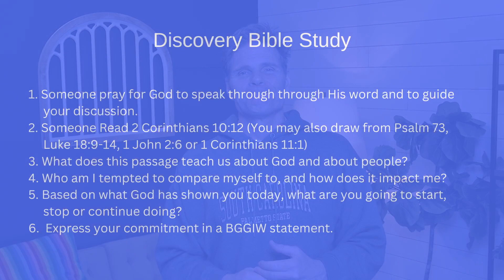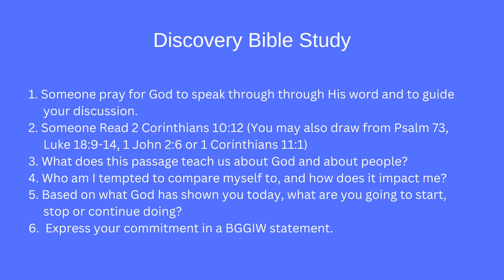Comparing Yourself to Others